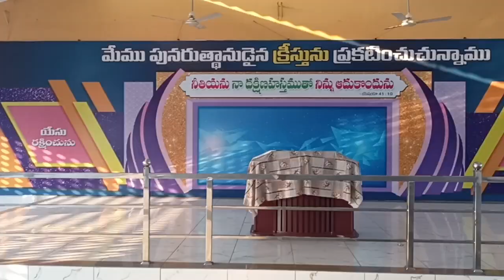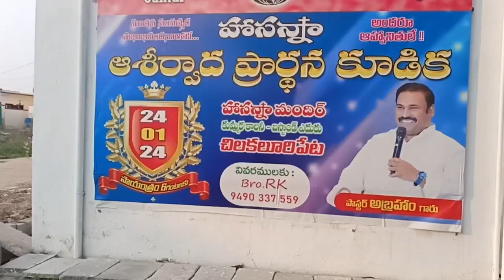చిలకలూరిపేట హోసన్నా మందిరం||Chilkaluripet Hosanna Ministries